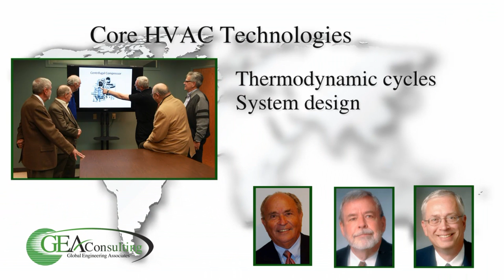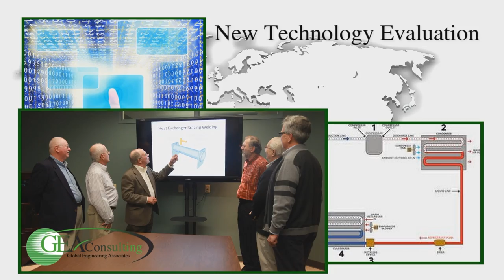GEA Consulting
Consulting Expertise for the Global HVAC Industry
Overview of What GEA is and What GEA Does